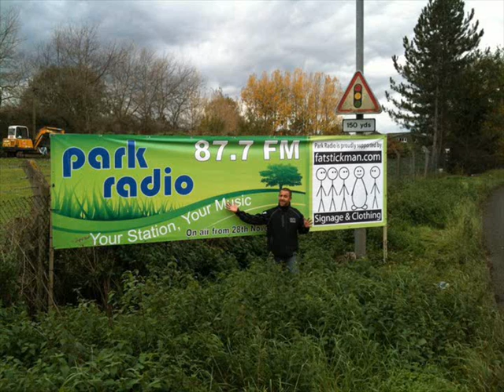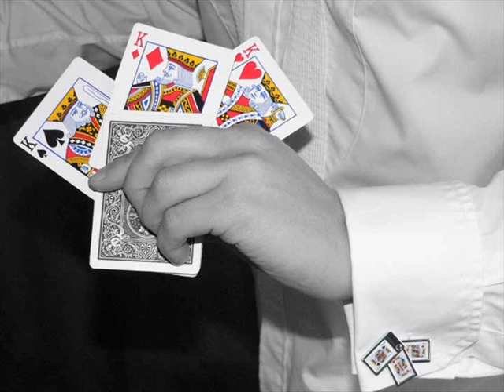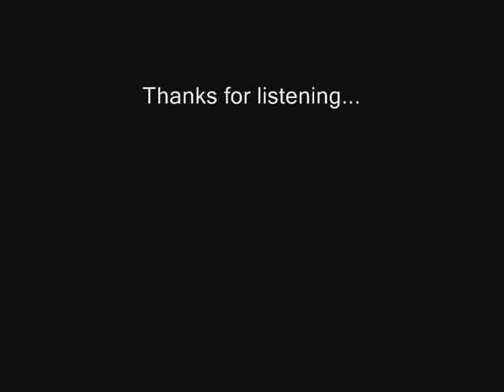Parkradio interview1.1.wmv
Part 1 of the interview with ParkRadio's James Barley.